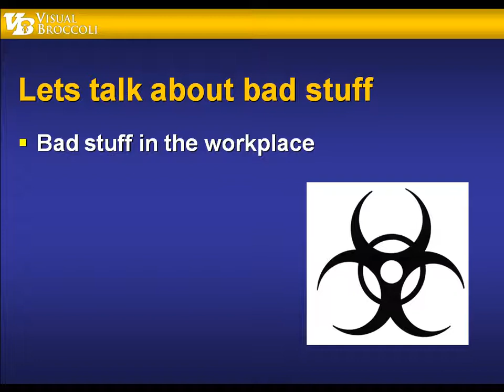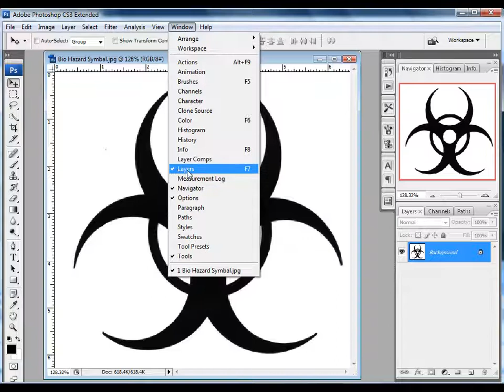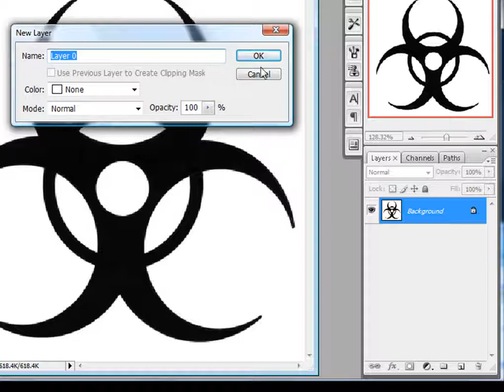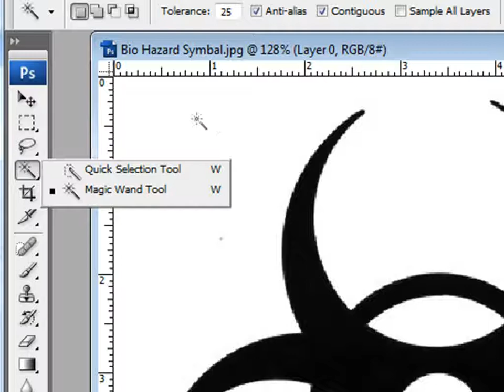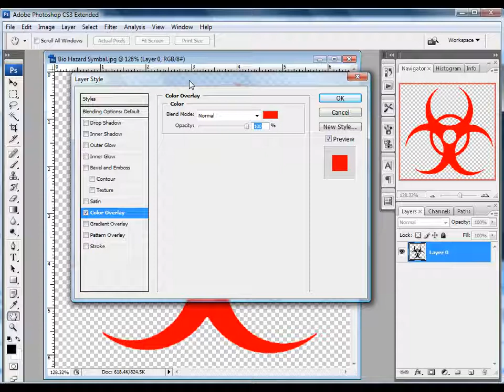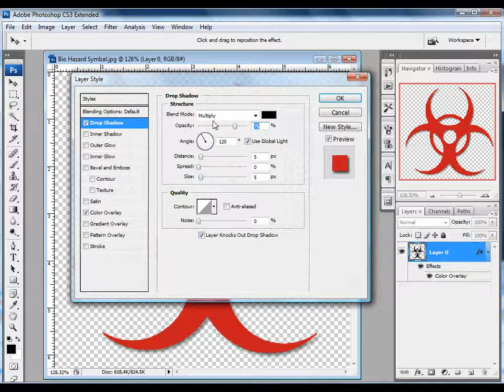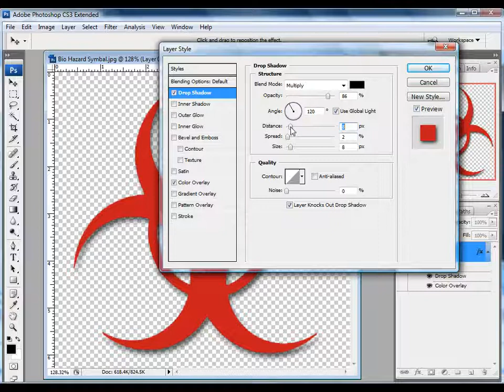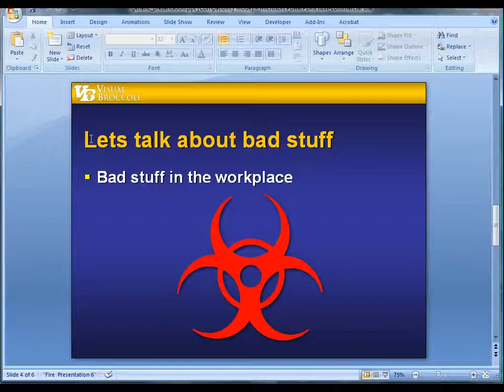Photoshop | Basic Extraction Technique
Learn how to make a background transparent using Photoshop CS 3 for use in your PowerPoint presentation. This is a simple technique and has many applications. Project Files Download